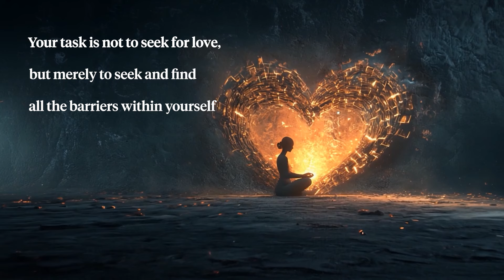How To RELEASE Uncomfortable Emotions (POWERFUL Step-by-Step Process)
On this program we help you overcome anxiety, fear, or limiting habit issues that are holding you back from feeling peace and creating the life you want.

We work together on the level of the mind, body, and consciousness to overcome destructive thoughts, re-write dysfunctional beliefs, and regulate the nervous system so you can feel calm and empowered.

Let's help you shift into new states of clarity and confidence...

▬▬▬▬▬ Free Anxiety Essentials Course: ▬▬▬▬▬
📚 Master your anxiety. Release fear now:

▬▬▬▬ Free Guided Breathwork  ▬▬▬▬
🎧 Clear emotional blockages and create dreams:

▬▬▬▬▬ Free mini e-book PDF ▬▬▬▬▬
📖 Shadow Work - A Guide To Inner Transformation